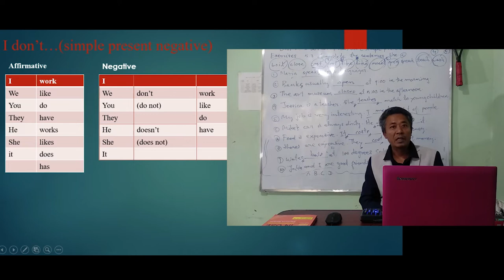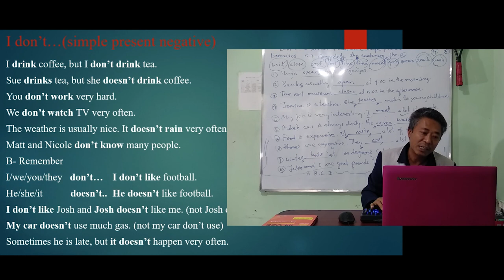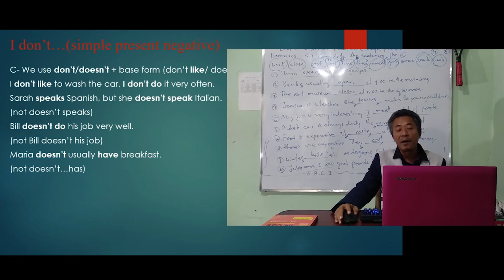Unit 6 Simple Present Negative